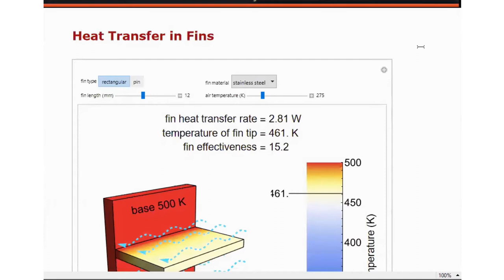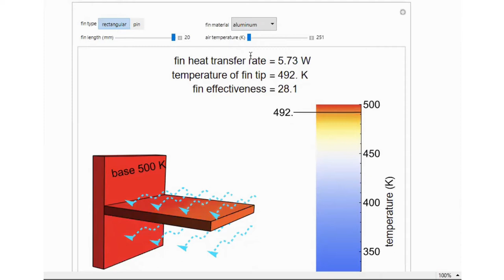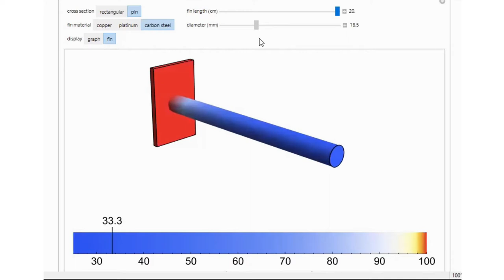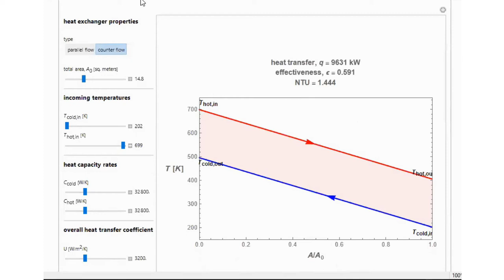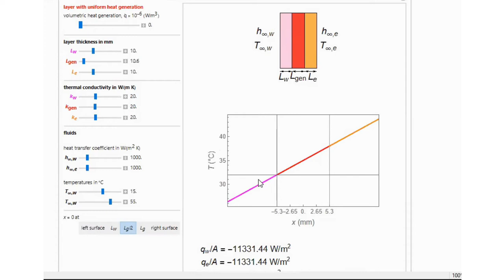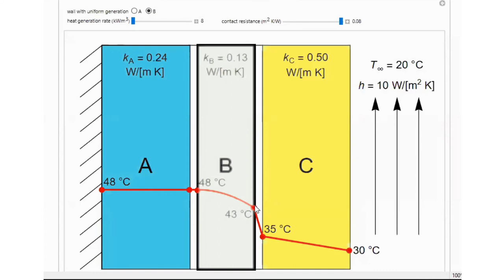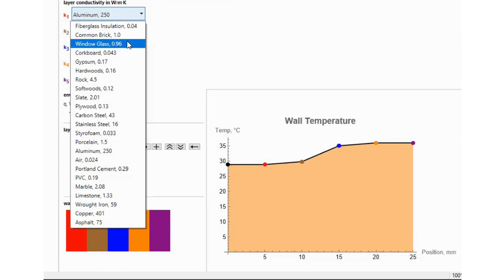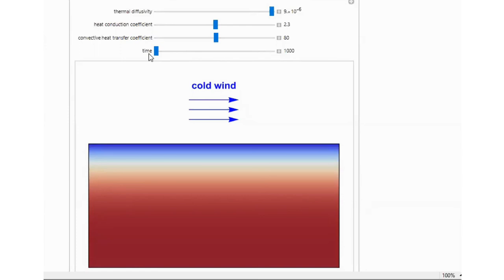Las mejores simulaciones de Transferencia de Calor - Modelamiento computacional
Video en el que presento y explico varias de las mejores simulaciones sobre Transferencia de Calor que encontrarás en la web.
00:00 | Intro
00:03 | Superficies extendidas, aletas, FINS
16:14 | Curvas de temperatura en intercambiadores de calor
22:38 | Ley de Stefan-Boltzmann, Transferencia de Calor por radiación.
31:16 | Pared plana con y sin generación interna
37:20 | Temperatura y tasa de calor en intercambiadores de calor.
40:46 | Pared plana compuesta con un lado aislado y generación interna de calor
44:00 | Radiación de un cuerpo negro
47:21 | Convección y conducción - Perfil de temperatura
49:10 | Paredes compuestas por varios materiales
53:53 | Convección forzada y Convección natural, Grashof, Rayleigh
57:35 | Gradiente de temperatura en el suelo en función de la velocidad del viento